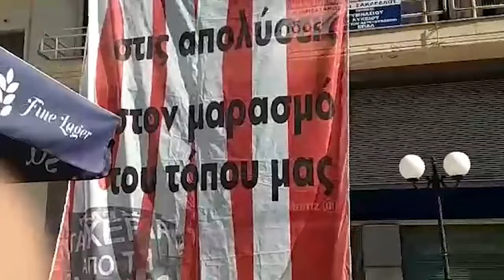Γιγαντοπανό στην Αταλάντη για να μην περάσει το έγκλημα